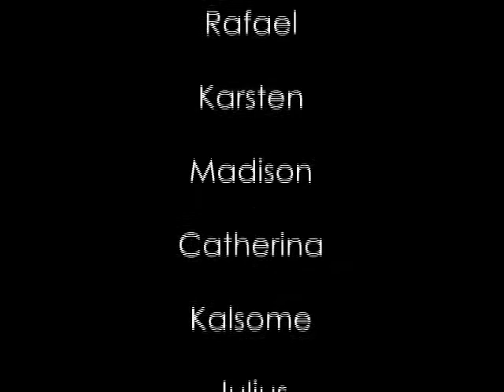SNTM: Ellipse Model Search 2 - Episode 3 pt.2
ANNOUNCEMENT!!

The voting system is now available and you may starting to vote! Hurry up! Don't blame us if your favorite model is getting eliminated because you don't vote for them.